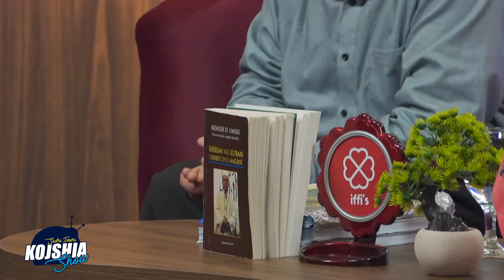Shokuse Hoxha Zbulone se cfare bejne Magjistaret pasi te vdes me ujin e tij. Ja cfare mund te ndodh